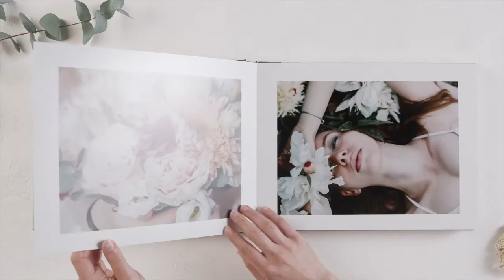Il Wedding Album Contemporaneo Artigianale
Niente di più essenziale e niente di meno di ciò di cui hai realmente bisogno. Questo album matrimoniale è assemblato da artigiani altamente qualificati che garantiscono prodotti di alta qualità.

Ho da poco inserito questo Wedding Album nelle mie proposte e lo ritengo semplice ma allo stesso tempo di grande impatto. Sono rimasto colpito dalla produzione, completamente artigianale, che per me è fondamentale.

Per chi ama gli album contemporanei che strizzano l'occhio al passato, questo è ideale.
Una soluzione alternativa ai classici album, questa è sicuramente capace di donare un senso di piacevolezza al tatto e di eleganza esclusiva mai ottenuti precedentemente.

Coniuga perfettamente la tradizione dell’artigianalità italiana e le tecnologie più all’avanguardia.
Raffinatezza, design innovativo e attenzione ai dettagli si fondono insieme per dare vita a combinazioni di grande armonia estetica.

Così come le carte fotografiche che deve essere valuta con molta attenzione anche in base alla storia che vogliamo raccontare, si può optare una tipologia di carta con superficie extra-opaca con assenza totale di riflesso, estremamente gradevole e "vellutata al tatto" oppure  alla carta "seta" con superficie con trama puntinata (effetto seta), punti luce brillanti, intenso spettro colori, sfumatura omogenea delle ombre, immagini dall’aspetto naturale o ancora alla fine-art tipica per la fotografia d’arte e l’edizione artistica che garantisce i requisiti di conservazione richiesti dai musei e gallerie d’arte con esaltazione di Bianchi e Neri perfetti.

Chi mi conosce e mi segue sa che per i servizi fotografici di matrimonio utilizzo uno stile 100% reportage:
Amo raccontare storie attraverso immagini semplici dinamiche, realizzate su misura, proprio come un vestito sartoriale.
​Per il resto della vostra vita insieme, l'album di nozze sarà un contenitore ricco di emozioni.
​In tal modo le fotografie assicurano una narrativa reale e diventeranno l'unico modo per rivivere la giornata più bella della vostra vita.
Sarò felice di ascoltare la vostra storia e di poterla raccontare in modo esclusivo.